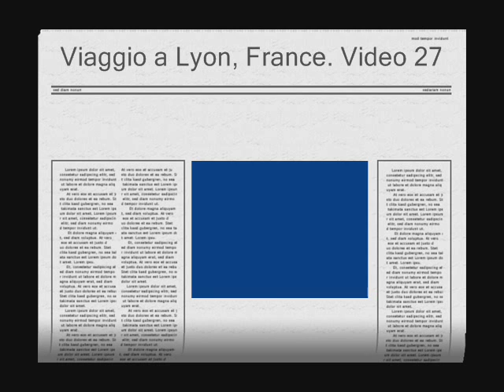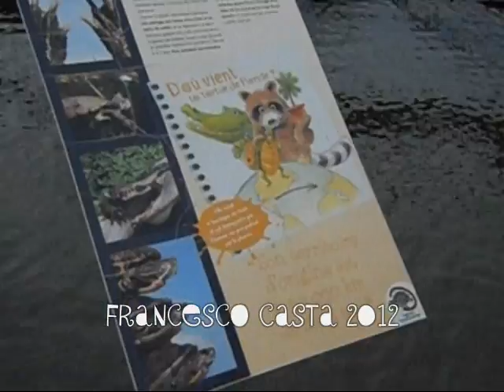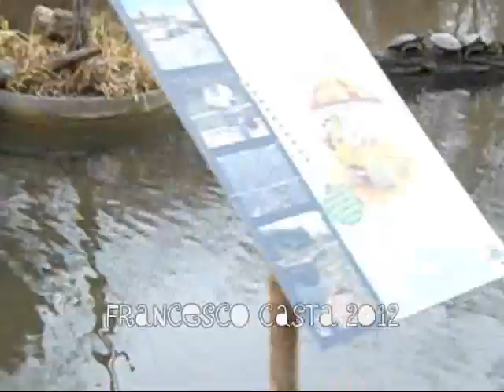Viaggio a Lyon, France. Video 27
venerdì 7 gennaio 2011 a.D.
Filmato registrato all'interno del "Parc de la Tete d'Or", a nord del centro di Lione.